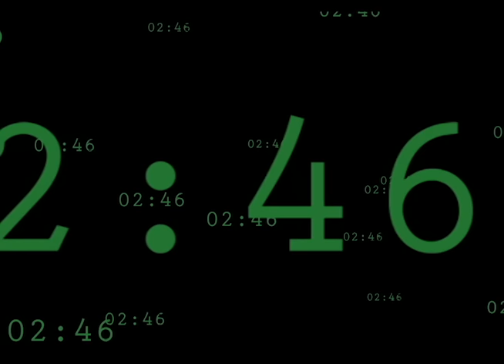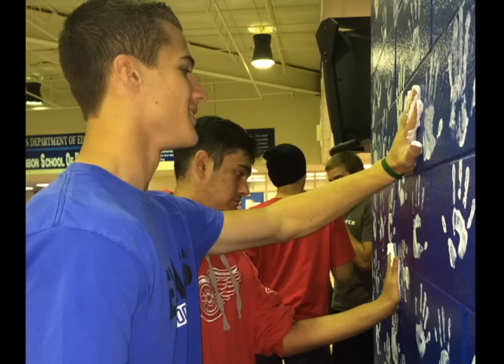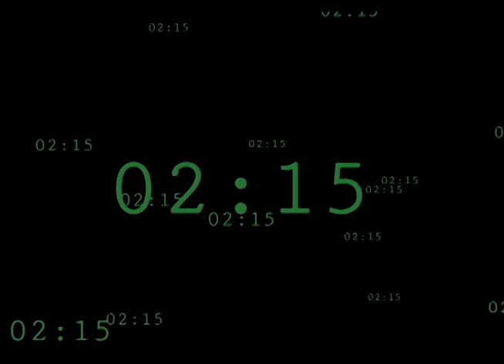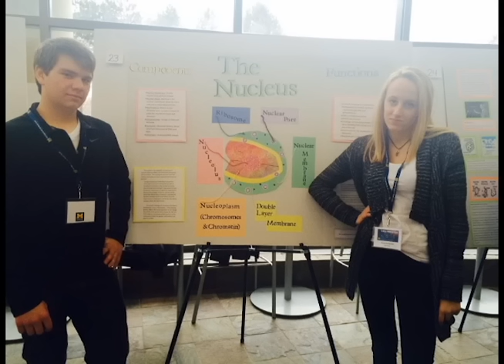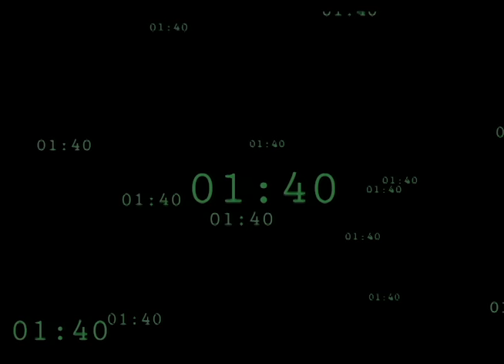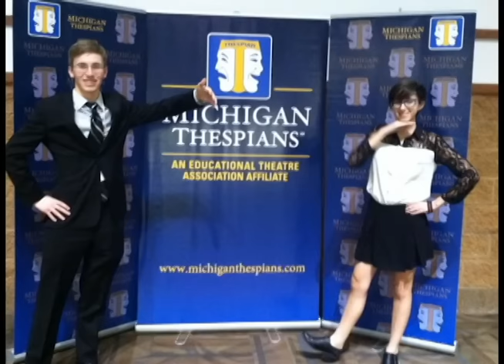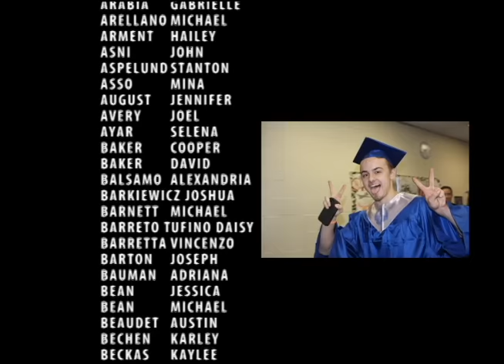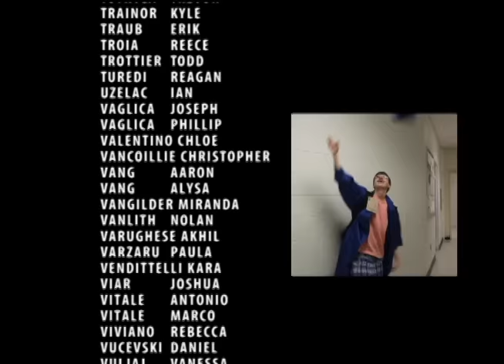The senior video 2015 copy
This is the senior video for Eisenhower High School class of 2015.

Director- Maria Caccamo
Editor- Maria Caccamo
Producer- Maria Caccamo
Special Effects- Stanton Aspelund

A Thought About Production.